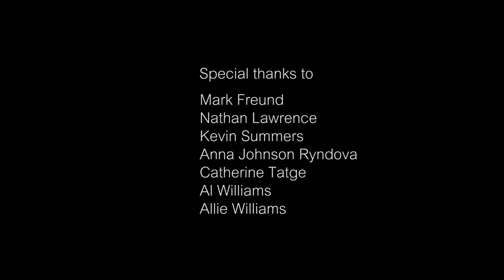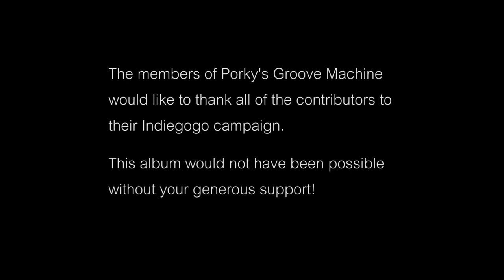Porky's Groove Machine - How to Funk: The Magic Brunch Project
Here the story of Porky and the funky revolution on Planet Funk and gain insight into the band's creative process!

Matt Lowe - trombone
Casey Frenz - saxophone/lore
Marshall Yoes - trumpet
Eli Edelman - percussion
Peter Elingher - drum set
Nick Allen - bass
Matt Gunby - guitar
Ilan Blanck - guitar
Johnny Rocketfingers - Keys

Filmed and recorded at Lawrence University in Appleton, WI. February, 2014.
Engineered and mixed by Larry Darling.
Video by Brooks Eaton.